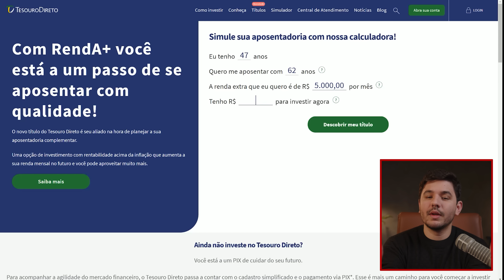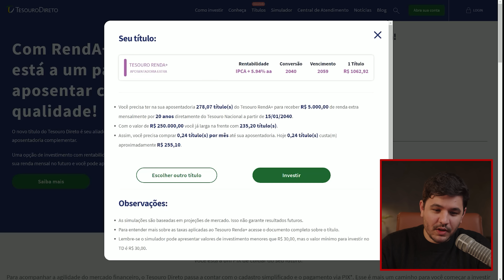Como se aposentar com R$ 5 mil de renda? Conheça o RendA+ l Aposentando minha tia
Meu plano para aposentar a minha tia! Quem nunca pensou em como se aposentar para ter um futuro tranquilo, sem depender do INSS? Com o rombo da Previdência Social cada vez maior, planejar a aposentadoria se tornou algo absolutamente essencial. Pensando nisso, eu decidi montar uma carteira de investimentos para aposentadoria da minha tia. E, hoje, eu vou te mostrar como este plano vai funcionar, na prática, para que você também consiga se aposentar fazendo um bom planejamento financeiro.

Se você procura um bom plano de previdência privada, seja um PGBL ou um VGBL, este vídeo é para você. Eu vou te ajudar a planejar melhor o seu futuro e ter uma velhice MUITO mais tranquila. Ou seja, você vai entender como os investimentos podem acelerar suas metas de vida e garantir uma boa aposentadoria na terceira idade.

*Onde investir para se aposentar*
Se você quer saber onde investir para se aposentar ou quais os melhores investimentos para a aposentadoria, está no lugar certo. As dicas que vou te dar aqui, baseadas no meu plano para aposentar minha tia, são muito valiosas para você e sua família.

Afinal de contas, é preciso investir com constância e inteligência, sabendo que infelizmente nosso combalido INSS está fadado à falência. Então, a hora de planejar a aposentadoria e AGIR é agora!.

E se este vídeo te ajudou a entender mais sobre como se aposentar com os investimentos, compartilhe sua opinião aqui nos comentários.

00:00 Introdução
01:40 Como se aposentar pelo Tesouro Renda+
03:25 Como calcular sua aposentaria
06:33 Aposentadoria: perfil e renda
08:17 Respeite a ignorância